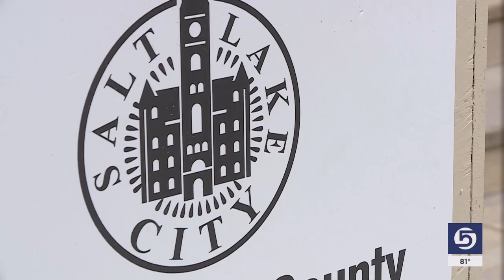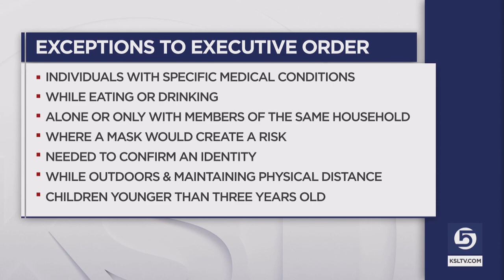Masks Required Again At SLC Facilities Under Mayor’s Executive Order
Mayor Erin Mendenhall signed an executive order requiring everyone - vaccinated or not - to wear masks inside city facilities until further notice following Centers for Disease Control guidelines.